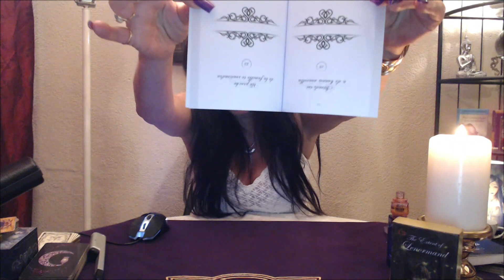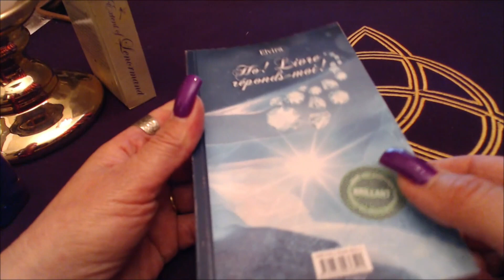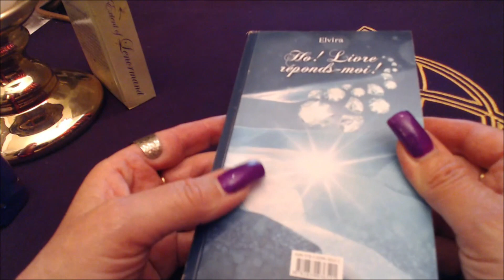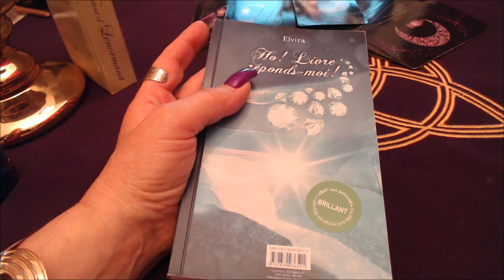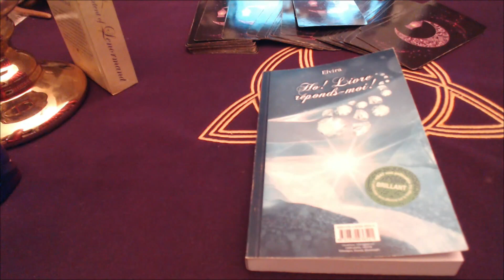Sortie de mon nouveau projet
Présentation de mon nouveau projet prochainement disponible sur Amazon
Livre The Extent of Lenormand
Jeu The Extent of lenormand
Ligne direct uniquement pour la Suisse 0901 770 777- Fr.2.90/min.